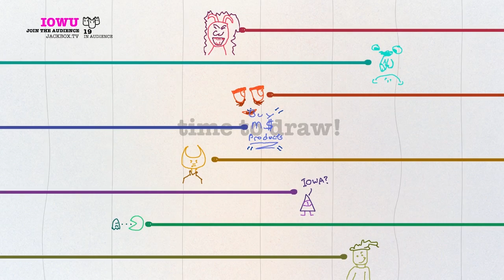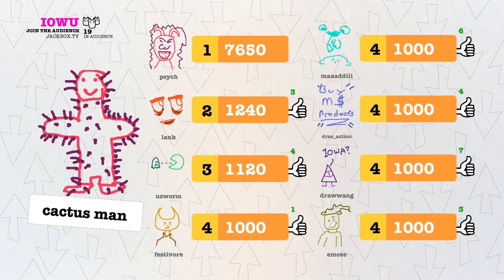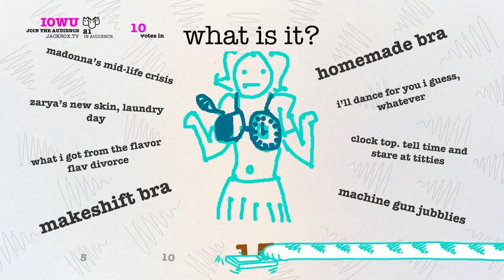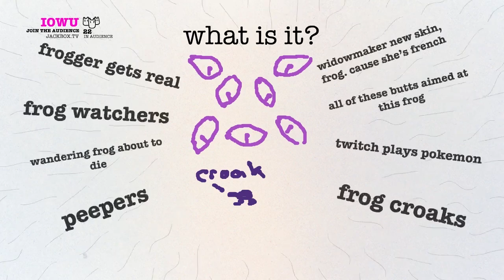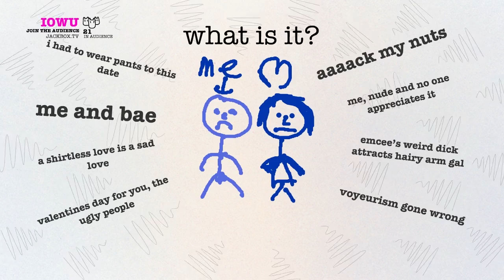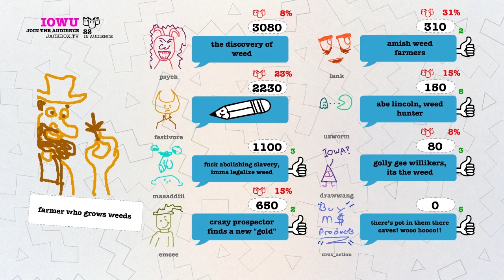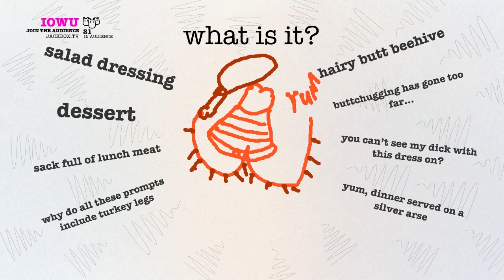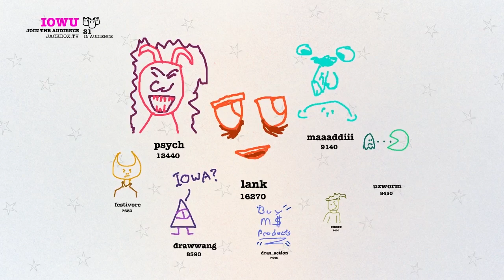Drawful 2 Episode 3 - Woolly Satan Drew Hairy Satan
These are games of Drawful 2 that were hosted back when I was streaming on Hitbox so here they are for everyone to see!

Players: Psych, Festivore, Highwang, madithen, UZworm, KillerEmcee, Drastic Actions and Link